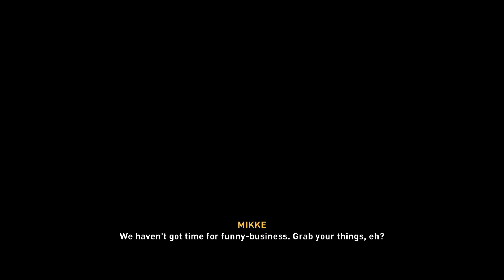No commentary, no camera, pure gameplay